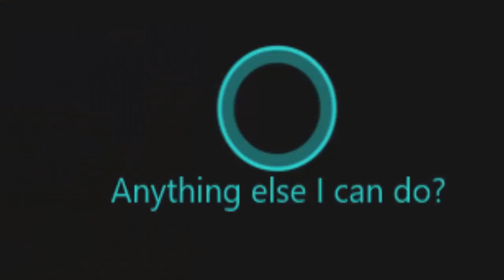THAT'S MY WALL! DON'T TOUCH IT!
I know this video symbolises the idea of the wall, but it is just a block game in the end and I wanted to see if I could complete this challenge! So this is all a joke and not to be taken seriously! Hope you enjoy!

→ Infooooo
Mic: Logitech
Recorder: Camtasia Studio 8 / OBS
Editor: Camtasia Studio 8
Computer: Toshiba ( I forget what model )